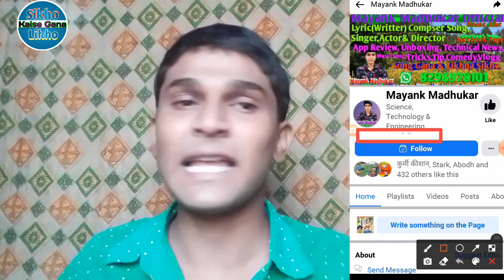Online Singing Dancing Acting Competition में भाग ले और अपना हुनर दिखाये सिंगर,डांसर और एक्टर | SKGL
यहां से फ्री Free में गाना लिखना सीख सकते हैं और गाना भी ले सकते हैं

Online Singing Dancing & Acting Competition में भाग लेने के लिए इस WhatsApp Number पर विडियो बना के भेजे:-
Calling Number :- 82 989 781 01

अगर आप Singer है या Company वाले हैं तो जरूर आप हमारे इस Channel को Subscribe करे , क्योंकि आपको हमारे इस चैनल के माध्यम से :- संगीत से , रिकॉर्ड स्टुडियो से , म्युजिक कंपनी से और गाना लिखना सिखाने तक कि जानकारी दी जायेगी :-

और कोई भी बेसिक जानकारी के लिऐ कमेंट बॉक्स में कमेंट करें
और आपको जानकारी जल्द दी जायेगी
या उससे जरूरी Video बना दी जायेगी जो आपको मदद में सहायक करेगा

फूल गाना लिखवाने के लिऐ सम्पर्क करें :- 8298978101

भोजपुरी गाना लिखवाने के लिऐ सम्पर्क करें :- 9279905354

मुझसे पर्सनल गाना लिखवाने के लिऐ सम्पर्क करें :- 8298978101 , 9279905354 (WhatsApp)

हिंदी गाना, रेप, भोजपुरी गाना, दर्द गीत, लोकगीत, आर्केस्ट्रा गीत, देवी गीत, बोल बम गाना, मैथिल गीत, मगही गीत, अंगिका गाना, फिल्मी गाना, फिल्म स्टोरी गीत, Etc.

गाना (Song) लिखाई चार्ज

कम्पोज गीत ( Compose Song) - नया अच्छा मेंटर - आपके अनुसार :-
चार्ज :- Rs/1000 में एक गाना
Rs/10,000 में 12 गाना

ट्रक गाना (Track Song) - पर - अच्छा मेंटर - आपके अनुसार ही :-
चार्ज :- Rs/500 में एक गाना
Rs/5,000 में 12 गाना

प्रमोशन, विज्ञापन और प्रचार करवाने के लिऐ सम्पर्क करें :-

प्रमोशन चार्ज :- Rs/ 349
विज्ञापन चार्ज :- Rs/ 599
प्रचार चार्ज :- Rs/ 599

Dosto is Video Me Mai aapko batauga ki Gana kaise likhe

Track:-
Song:-

Our Videos List :-

Cast :- Mayank Madhukar & Millind Madhukar

Label :- Sikho Kaise Gana Likho

Music Company :- Mayank Madhukar Entertainment (P)

Audio Video बनवाने और रिलीज करवाने के लिऐ सम्पर्क करें :-

Digital Head :- Mayank Madhukar

Digital Partner :- Mayank Madhukar Official

About Our Digital Partner Go To Channel :-

Mayank Madhukar Mobile Number

Mayank Madhukar WhatsApp Number

Lyricist Mayank Madhukar Mobile Number

Writer Mayank Madhukar WhatsApp Number

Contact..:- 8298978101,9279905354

Director- Mayank Madhukar

Producer-

® SIKHO KAISE GANA LIKHO